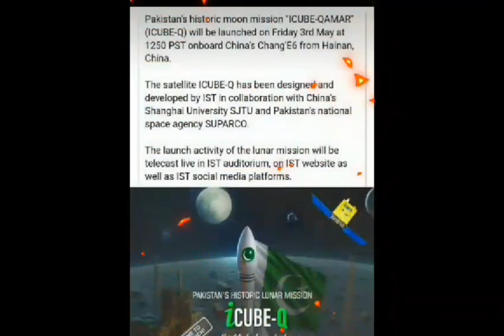Chang e 6 mission|Suparco|China|CNSA|Pakistan mission to reach moon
All info available
Please tell me what next topic which I uploaded soon